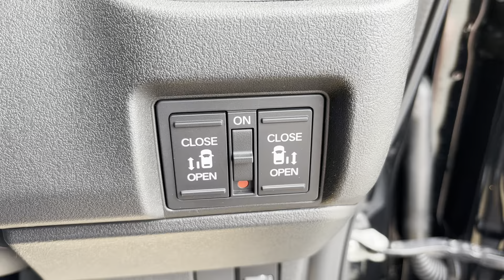***SOLD*** Honda N Box Custom Turbo, NEW 2024 Model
***SOLD*** Please click on the following link for full details

Bluchip sell and import cars to clients in Guernsey, Channel Islands only.